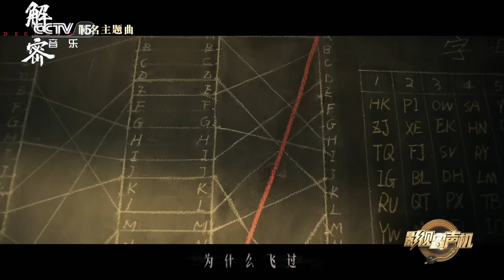周深演唱电影同名主题曲《解密》[影视金曲] | 中国音乐电视 Music TV